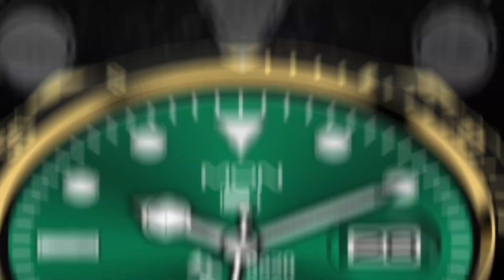Fire-Boltt Avalanche⚡Price And Features